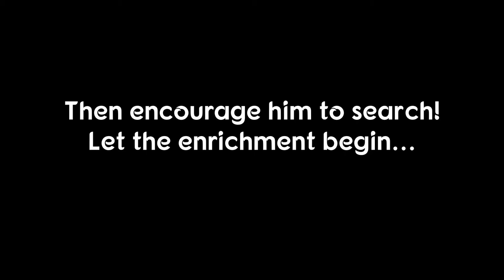PETS~Scent Game for Dogs~Pet Training Tampa